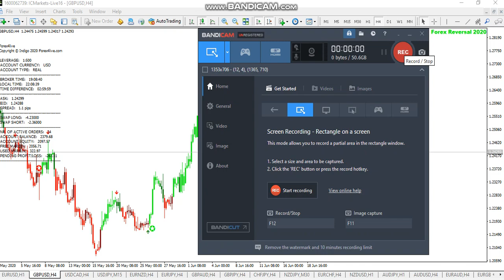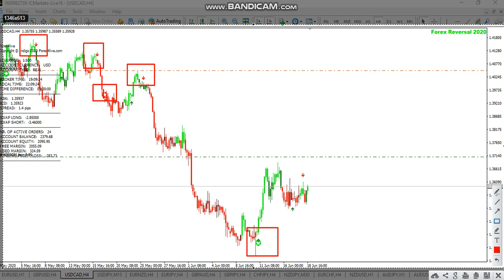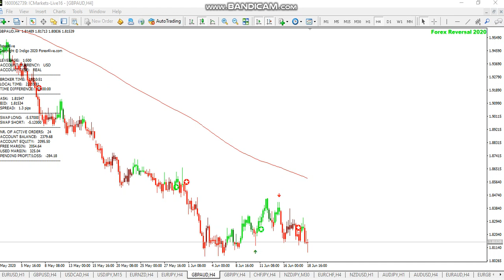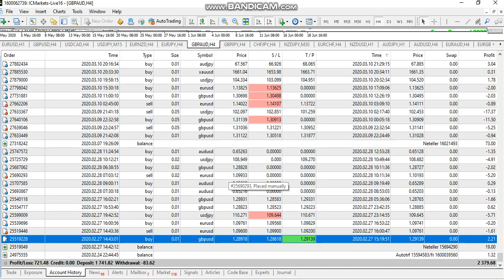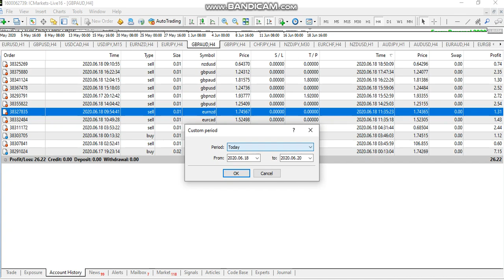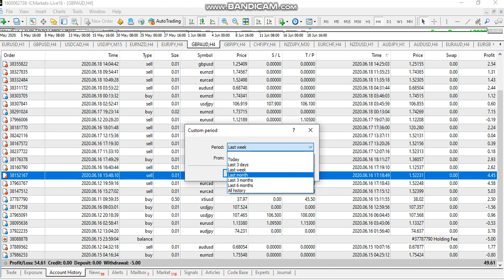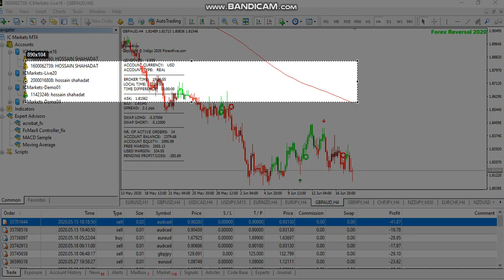Forex4live indecator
forex4live indecator, but if you don't know how to combine it with your strategy, you will never get any good results.

This is exactly what the forex4live indicator is designed to do!

The forex4live indicator will help you to find the trading signal you are looking for, but it will also tell you exactly when to enter and exit your trade!

The forex4live indicator is the only indicator you will ever need to make money in the forex market!

You don't have to be an expert to use the forex4live indicator.

You don't have to be a professional trader to make money with the forex4live indicator.

You just need to have a computer, an internet connection, and a willingness to learn!

The forex4live indicator is completely free to download, and it is available for all major currency pairs.

The forex4live indicator is also available for all timeframes.

The forex4live indicator is available for all major brokers.

The forex4live indicator is also available for all major trading platforms.

The forex4live indicator is also available for all major trading software.

The forex